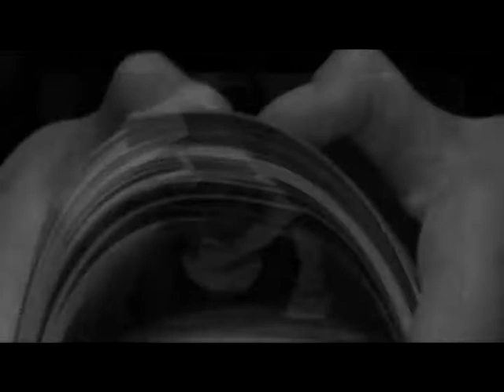ProDance Crew - ProDance plesni studio /plesna šola- GANGSTER SHOW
Kratek uvod Gangster Showa profesionalnih plesalcev ProDance studia in glavnega koreografa Mihe Krušiča